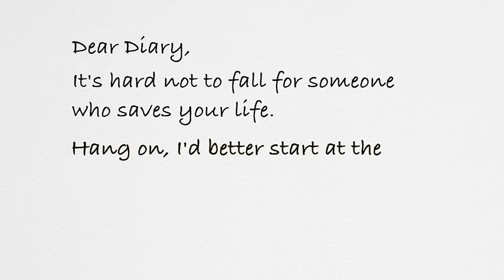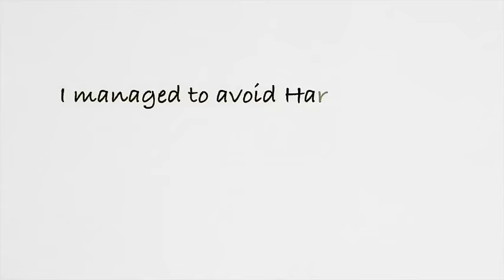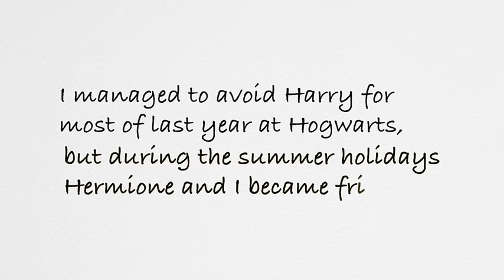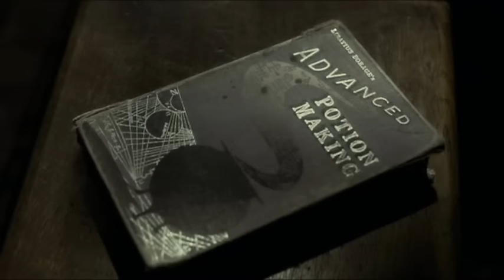Ginny & Harry - sometimes love is a long time coming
Harry Potter music video edit ('Hey Mister' by Kids At Risk, 'The Mojo Radio Gang' by Parov Stelar, 'Clocks' by Coldplay, and 'Way Back Into Love' by Hugh Grant and Haley Bennett).  As told by Ginny, the story of how her crush on Harry eventually led to love, marriage and children.

DIARY PAGES
0:00  Dear Diary, It's hard not to fall for someone who saves your life.
Hang on, I'd better start at the beginning,
We met at a train station...

30:10  I didn't know he was the famous Harry Potter when I met him the first time.  But the second time...

50:20  I wish!

56:00  I was SO thrilled to be going to Hogwarts with Harry.

59:20  He might notice me at last!

1:05:05  Oh well.

1:15:00  That's when I started telling my troubles to Tom Riddle.

3:02:00  He knew he was dying but all he spoke of was my safety.

3:21:20  I could have held onto him forever.

3:32:20  But now I can't even make eye contact with Harry.

3:47:00  What must he think of me?  Ron's stupid little sister who got herself in so much trouble.

3:55:00  I can't bear to think about what he went through for me.

4:04:00  I managed to avoid Harry for most of last year at Hogwarts, but during the summer holidays Hermione and I became friends.

4:13:05  Between her and Ron, there's no avoiding Harry any more.

4:18:00  He's not the least interested in me, so I'm relaxing a little around him.

4:35:00  Hermione and I have a lot in common...

4:39:00  we both feel invisible.

4:53:00  I've had to watch Harry sighing over Cho all year...

4:59:00  ...and considering every girl for the Ball but me.

5:09:00  I'm going with Neville because I gave up hoping Harry would ask.

5:21:00  I'm taking Hermione's advice and seeing other boys, instead of waiting for Harry.

5:26:00  So I've been going out with Michael Corner for a while.

5:33:00  Meanwhile, Harry's still smitten with Cho.

5:57:00  But with Cho crying over Cedric all the time...

6:14:00  ...and helping to reveal the DA...

6:23:00  ...Harry's finally gone off her.

6:59:00  I wanted us to save Sirius the way Harry saved my father...

7:03:00  but we ended up doing the opposite.

7:11:00  As usual, Harry has come to stay for the end of the summer holidays...

7:26:00  ...only this time it feels different.

9:54:00  I feel it's time to break up with Dean.

11:12:00  Of course, Harry broke up with me to protect me from Voldemort.
But we aren't very good at being broken up...

12:24:00  Sometimes love is a long time coming.

12:32:00  [Sometimes love is brewed in a cauldron.  WonderWitch Love Potion] .